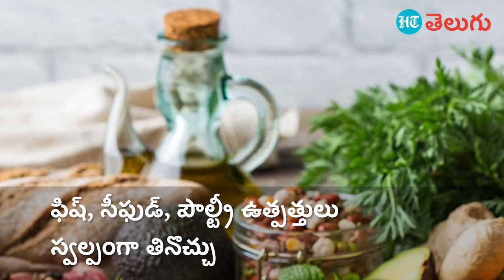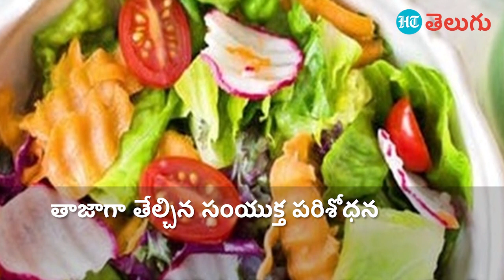సంతానోత్పత్తికి బెస్ట్ డైట్ ఇదేనంటున్న పరిశోధన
సంతానోత్పత్తి సామర్థ్యం పెరగడానికి మెడిటరేనియన్ డైట్‌ బెస్ట్ అంటున్నారు పరిశోధకులు. మధ్యధర సముద్ర ప్రాంతంలోని గ్రీస్, ఇటలీ తదితర దేశాలు తినే ఆహారాన్ని మెడిటరేనియన్ డైట్ అంటారు. ఈ డైట్‌లో భాగమైన పండ్లు, కూరగాయలు, చిక్కుళ్ల వంటివి ఇచ్చే బహుళ ఆరోగ్య ప్రయోజనాలు గర్భం దాల్చడానికి ప్రయత్నిస్తున్న జంటలకు సహాయపడతాయని పరిశోధనలు  సూచిస్తున్నాయి. మోనాష్ యూనివర్శిటీ, యూనివర్శిటీ ఆఫ్ సన్‌షైన్ కోస్ట్, యూనివర్శిటీ ఆఫ్ సౌత్ ఆస్ట్రేలియా జరిపిన అధ్యయనంలో ఈ డైట్ పురుషుల స్పెర్మ్ నాణ్యత, సంతానోత్పత్తిని మెరుగుపరుస్తుందని కనుగొన్నారు. యాంటీ ఇన్‌ఫ్లమేటరీ లక్షణాలు జంటల గర్భధారణ అవకాశాలను మెరుగుపరుస్తాయని పరిశోధకులు గుర్తించారు.